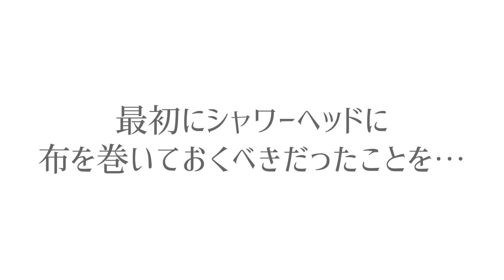1年ぶりにお風呂に入れたら、洗った後に最悪な行動に！お風呂嫌いな猫を洗った結果…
今回はあめちゃんがキャリーバッグの中で
おしっこをお漏らししてしまったので、
緊急でお風呂に入れることになりました🐤

大好きなお湯をたくさん飲んだ後だったので、
揺れが膀胱を刺激してしまったのかもしれません😭

実はこれが約1年ぶりのお風呂！！
久しぶりすぎて人間たちはドキドキでした。

あめちゃんはあまりお風呂が好きではなく、
暴れるのでいつも人間に負傷者が出ます。

今回は事前に爪を切ることもできなかったので
緊張と不安で怯える人間。

しかし抜け毛もすごそうだったので、
良い機会だと考えて取り掛かりました…！💪

2021年8月、大雨の降る大阪にて。
あめちゃんは道路のすみっこで大粒の雨に打たれ、
びしょびしょになって震えていました。
それでもにゃあにゃあと大きな声で鳴いて
一生懸命お母さんを呼んでいるようでした。
周囲に親兄弟は見つからず、保護することに。
その後病院へ連れていくと特に怪我もなく元気で、
推定生後3週間程度、体重はわずか280gでした。

はじめは先住犬の介護など色々な懸念があり、
その命の重さから簡単に我が家でお迎えすることを
決意できず、里親さんを募集していました。
しかしあめちゃんと一緒に暮らしていくなかで
あめちゃんへの愛情は膨らんでいくばかりでした。
また1番の懸念であった犬のもこちゃんは、
あめちゃんに触発されたのか、食欲を取り戻したり
二人仲良く触れ合ったりするようになりました。
そして家族会議を何度も重ねた結果、
あめちゃんを正式に我が家でお迎えし、
ずっと一緒に暮らしていくことを決めました。

YouTube上のコメントやTwitterのリプライ、
DMなどいつも応援ありがとうございます！
コメントは1つ1つ読ませて頂いています🙇‍♀️

■あめちゃんプロフィール
・女の子
・2021年夏生まれ
・発見時推定生後3週間、体重280g
・甘えん坊、好奇心旺盛、食欲旺盛
・おしゃべり
・人間好き、先住犬のもこちゃん好き

■もこちゃんプロフィール
・女の子
・羊カットのトイプードル（マルチーズっぽい）
・何事にも動じない、ボス気質、甘えん坊
2023年1月にお空へ。

■プレゼントの送付先ができました。
※お手紙は送ることができませんのでご注意ください。

It was a rainy afternoon when we found Amechain
in the street shivering in a puddle and crying out for help.
She was a baby stray cat, but had either been dropped
off by her mother or had become separated from her.
We took her in and named her "Amechan”.
In this channel, we will show you Ame's life
with poodle Moco.
We read all the comments on YouTube,
tweets and DMs on Twitter one by one!

[Ame]
Girl
Born in the summer of 2021
Estimated to be 3 weeks old at the time of discovery,
weighing 280g.
Spoiled and naughty kitten with a big appetite.
Loves us and Moco

[Moco]
Girl
Small poodle with a sheep cut
(looks like Maltese)
She is 16 years old and was born in 2006.
She is a bossy but sweet dog who is unfazed
by anything.
She has severe liver cancer and respiratory disease,
but looks very healthy.

We belongs to BitStar Academy.